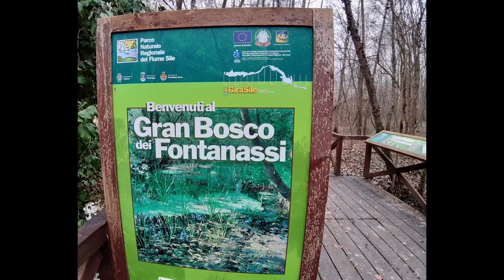Risorgive del Sile 28 02 21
Prima escursione del Team E-bikeexperience 2021.
Pedalata tranquilla incorniciata dai stupendi paesaggi offerti dagli argini del fiume Sile. giusto per togliere la ruggine invernale.
Giornata stupenda in piacevole compagnia...TOP.